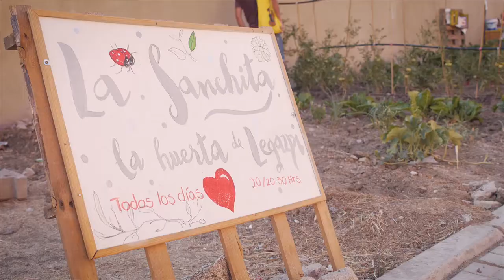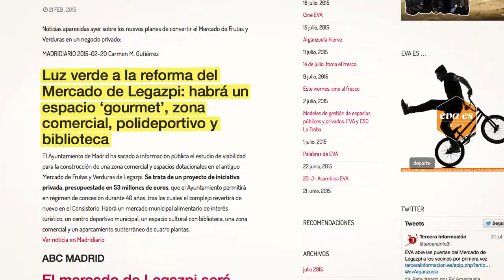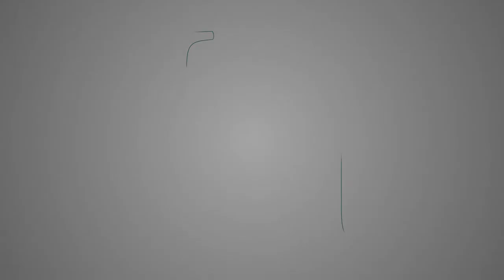Espacio Vecinal de Arganzuela, Madrid a ritmo de salsa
El pasado 18 de julio fue un día histórico para los vecinos que forman el Espacio Vecinal de Arganzuela. Por primera vez se les concedía el derecho de uso del Mercado Central de Frutas y Hortalizas, situado en la plaza de Legazpi, a escasos metro del Matadero. Para celebrarlo, organizaron junto con La Parcería un Salsódromo, invitando a todos los asistentes a sumarse al baile, a modo de celebración pero sin olvidar que la lucha continúa.